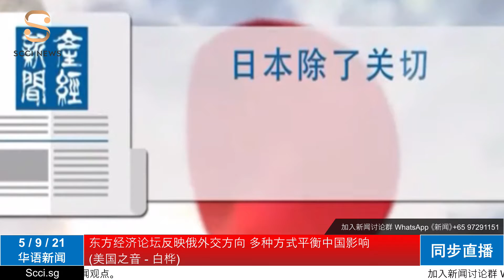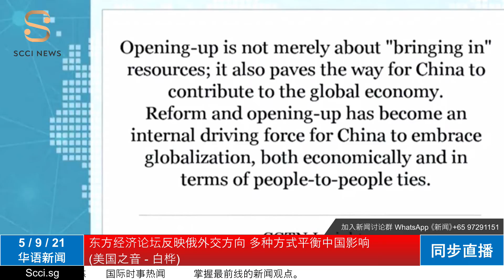东方经济论坛反映俄外交方向 多种方式平衡中国影响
华语新闻直播频道
新加坡商会
SCCI News Channel

Watch Now - Daily Latest Breaking News, Talk, Seminar

SCCI Digital TV Channel
Singapore Chamber of Commerce & Industry